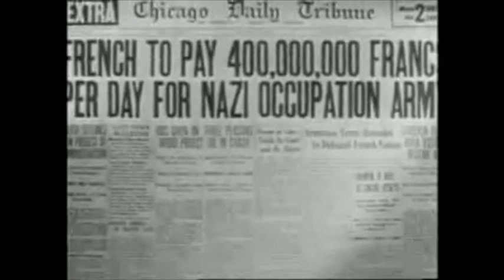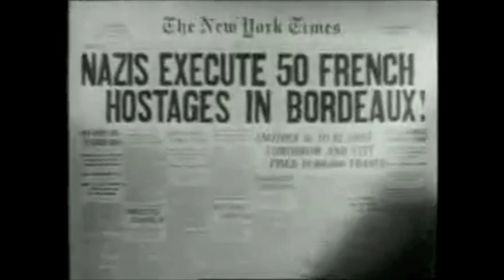Hunkpapa - The Partisan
Hunkpapa covered this well known Leonard Cohen song back in 1995 on a visit to Dippin Farm studios, Isle of Arran, Scotland.

Vocals by Jody Fiteni
Guitar by Bill Forwell
Recorded by Nic Ash

The song is credited as having been written in 1943 in London by Anna Marly and Emmanuel d'Astier de la Vigerie.